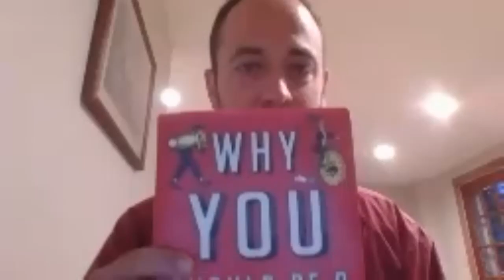NBK-DSA Night School: Session 1 - Why You Should Be a Socialist w/ Nathan J. Robinson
North Brooklyn DSA's Night School is (virtually) in session for Fall 2020!

Session 1: Why You Should Be a Socialist with Nathan Robinson

From Bernie Sanders's 2016 run for president, to a string of victories for socialist legislators, to the 70,000 member Democratic Socialists of America, the word “Socialism” has experienced a new surge of interest and debate in the USA. So, why should you be a socialist? What kind of social and economic changes do socialists stand for and why? How do they think those changes can be achieved? What differentiates socialists from liberals, conservatives, even other kinds of radicals?

Nathan J. Robinson, editor-in-chief of Current Affairs and author of the compulsively readable "Why You Should be a Socialist joins us to talk about the case for socialism today: what it is, what it isn’t, and why everyone should want to be a part of this exciting new chapter of American politics.
The North Brooklyn DSA Night School aims to connect the history and theory of socialist struggle with the work of present day activists and organizers. It offers a rigorous but accessible curriculum for working adults to develop their political understanding and strategy.